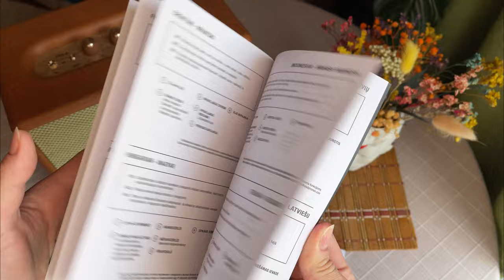Marshall Acton III Bluetooth Home Speaker (brown) unboxing 📻 🌿aesthetic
Аbsolutely in love… Great design, pretty good sound.
Please watch until the end the second part of the video has awesome music.